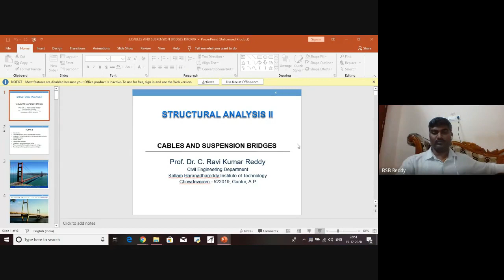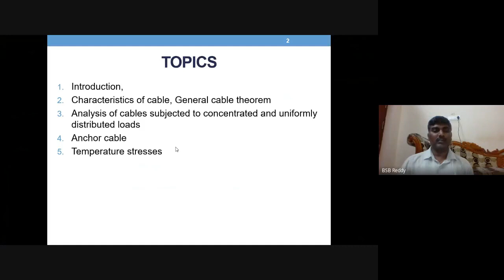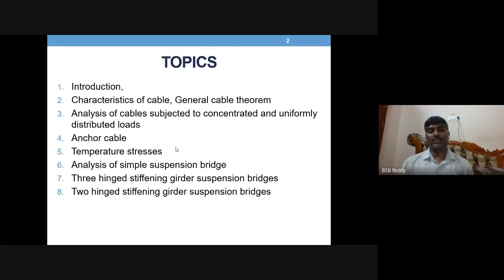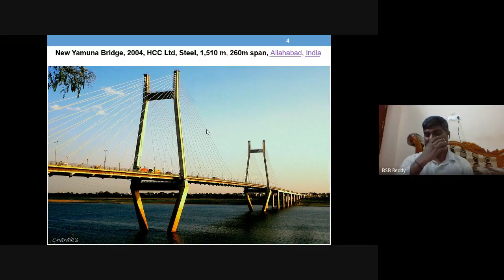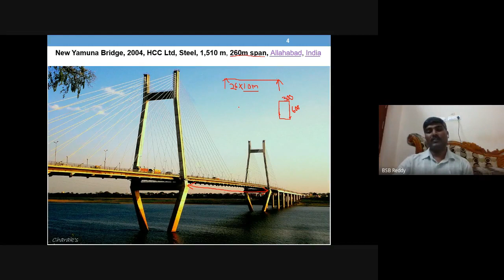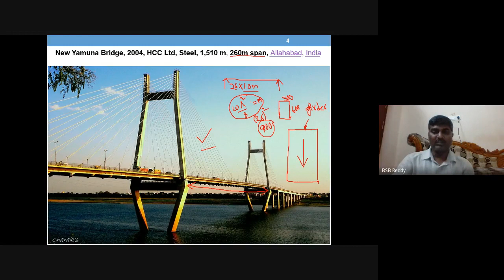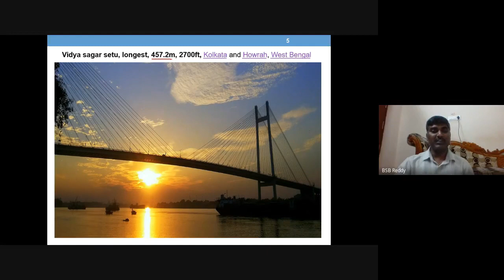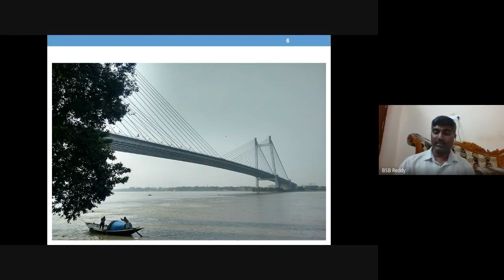suspension bridges introduction